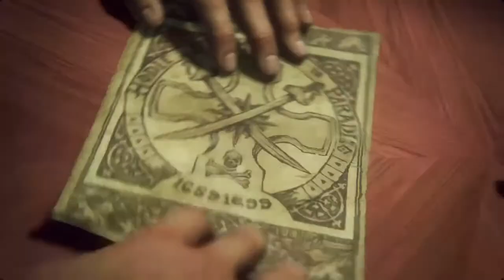🔴Quiet Livestream of Uncharted: A Thiefs End🔴